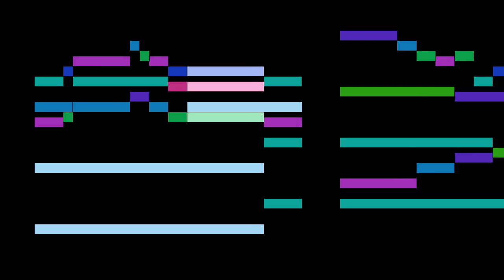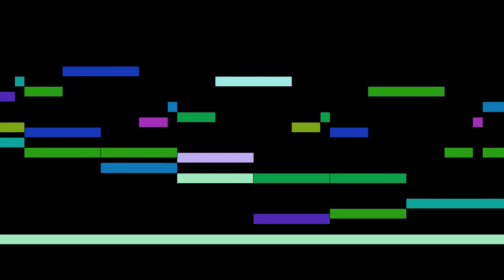Fétis - Kyrie 1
An animated score of "Kyrie 1", from 6 Messes faciles pour l'orgue, by Fétis.